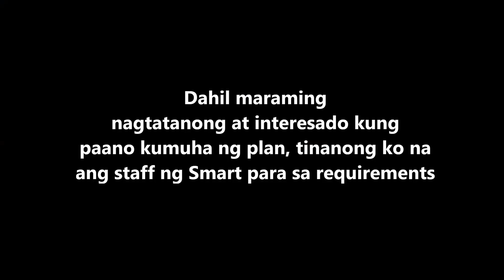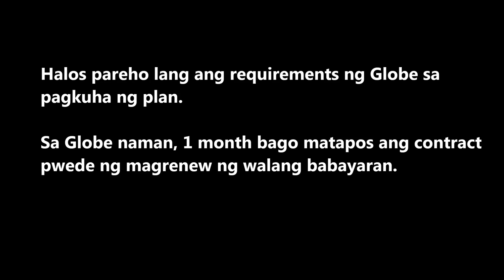iPhone 11 (White) Unboxing at Requirements sa Pagkuha ng Plan